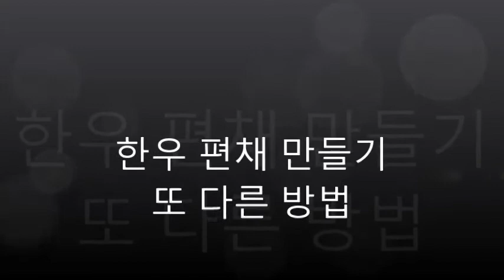한우 편채 또다른 방법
앞전에 올렸던 편채 굽는 방법이랑 좀 판이 하긴 한데 나름 유명한 집의 방식 입니다.보시고 참고만 하세요.정도는 아닙니다